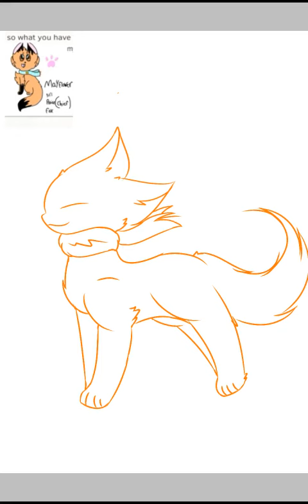For Wolfy Says woof art contest (speed-paint) qwq